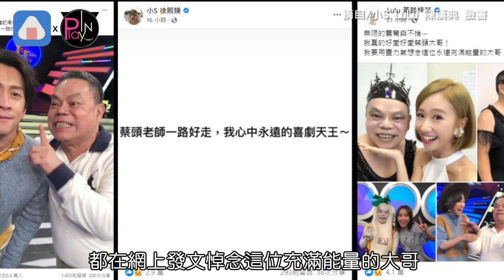蔡頭過世家屬曝他最後遺願 「只想留下歡樂 」讓人淚崩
資深藝人蔡頭26號驚傳
已經在一個月前因為肝癌末期而過世
享壽71歲
消息一出讓外界都相當震驚